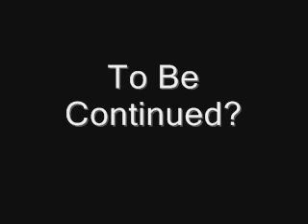YouTube Poop: Luigi's Revenge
Mario makes fun of Luigi for the last time! It was the last straw, and Luigi decides to shut Mario up for good!

(Made entirely with CD-i clips and MS Paint)

**Sound Effects**

Gun lift: Mario taking note (Hotel Mario)

Gunshots: Lightning Bolt 2x Speed(Zelda: WoG)

Mario's Body Drop: Lightning Bolt 1/2 Speed (Zelda: WoG)